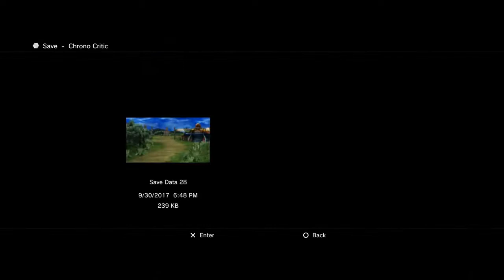Final Fantasy X-2 (Part 143 of 161)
Developed by Square Enix, Virtuos
Published by Square Enix, Sony Computer Entertainment
Recorded December 16, 2017 under the titleS "Defeating Trema (Part 2)" and "Defeating Trema (Part 3)"